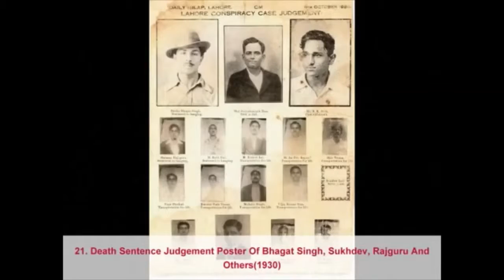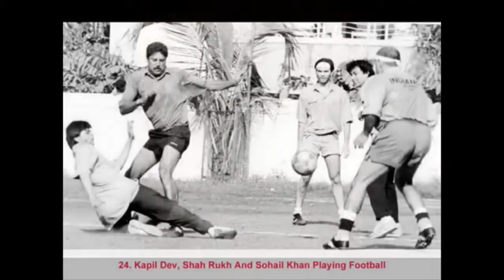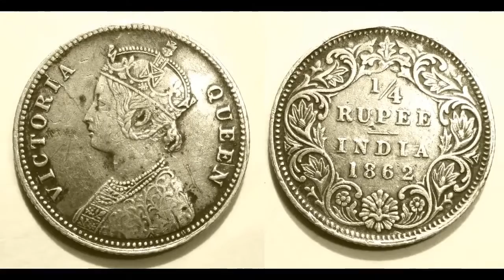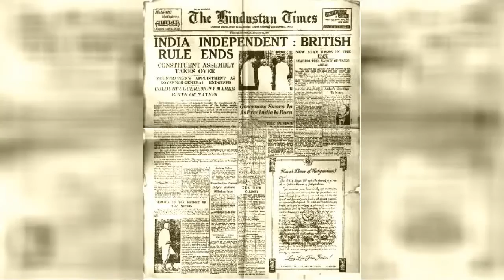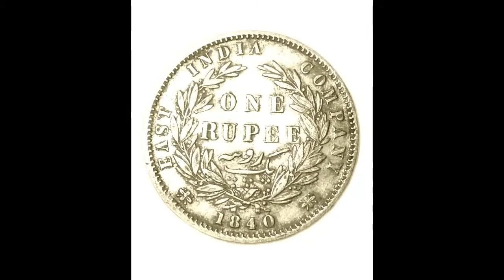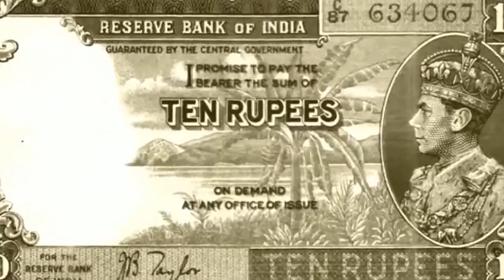INDIA HISTORY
PHOTOS OF INDIAN HISTORY PREINDEPEDENCE